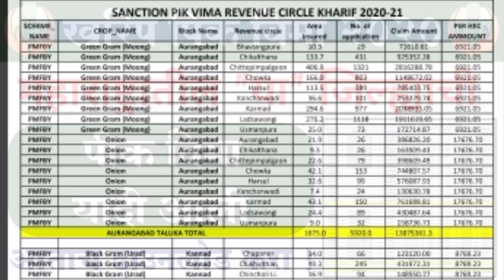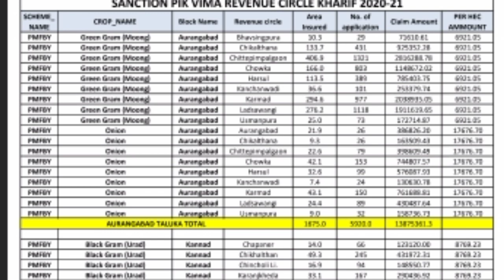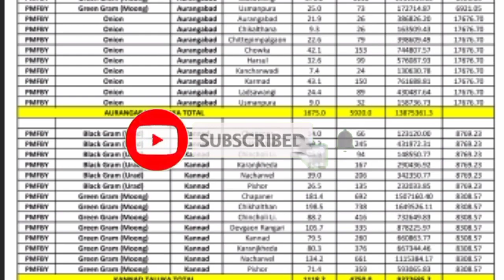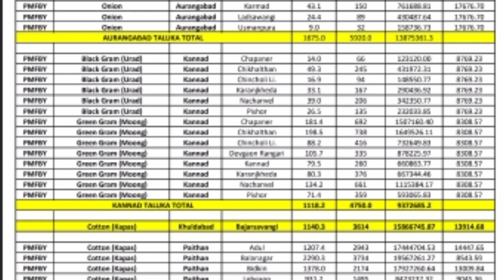"या" जिल्ह्याची पीक विमा यादी आली / Pik Vima 2020 / Kharip Pik Vima 2020 / Pik Vima Manjur Yadi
मित्रांनो, खरीप पीक विमा 2020 संदर्भात अतिशय महत्त्वपूर्ण अपडेट आज मी तुमच्यापर्यंत घेऊन आलो आहे. खरीप पीक विमा यादी आली असून, कोणत्या पिकासाठी हेक्टरी किती पीक विमा मंजूर झाला आहे, याची माहिती ह्या यादीमध्ये आहे, तर ही मंडळनिहाय पीक विमा यादी तुमच्या मोबाईलवर कशी डाउनलोड करावी, ह्याची माहिती मी तुम्हाला ह्या व्हिडिओच्या माध्यमातून देणार आहे, तर हा व्हिडीओ शेवटपर्यंत पाहत राहा आणि जर तुम्ही ह्या चॅनेलवर नवीन असाल तर चॅनेलला सबस्क्राईब करायला विसरू नका, जेणेकरून असेच माहितीपूर्ण व्हिडिओस तुम्हाला पाहायला मिळेल.

🔴 अधिक माहितीसाठी हा व्हिडीओ शेवटपर्यंत पाहत राहा आणि जर तुम्ही ह्या चॅनेलवर नवीन असाल तर चॅनेलला सबस्क्राईब करायला विसरू नका, जेणेकरून असेच माहितीपूर्ण व्हिडिओस तुम्हाला पाहायला मिळेल. व्हिडीओ आवडल्यास शेयर करायला विसरू नका!